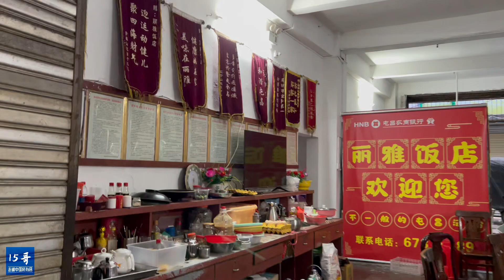黑山豬筒骨粉腸｜海南屯昌｜Tunchang County,Hainan Province